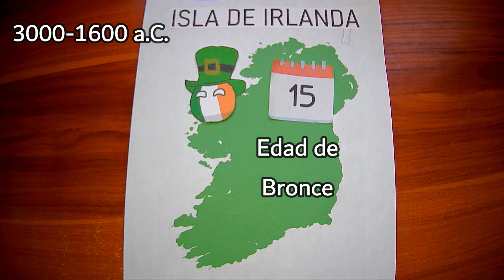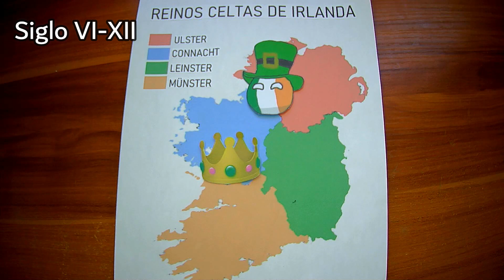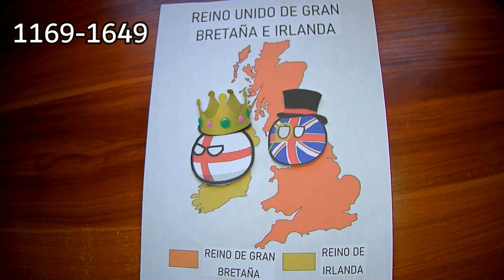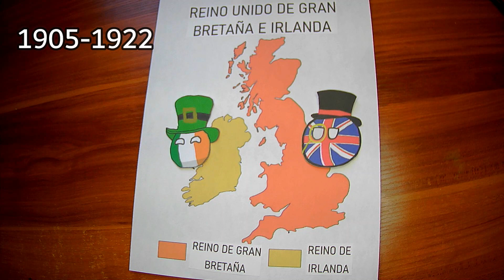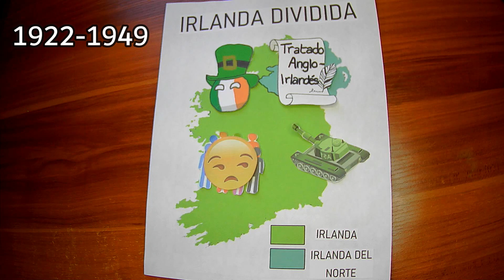Historia de Irlanda en 7 minutos | Historia en Mapas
Irlanda, es la única nación celta independiente, cuyo idioma está en peligro de extinción, ¿Te interesa conocer más sobre este país? Vamos a ver su historia.
También puedes seguirme en la página de Facebook del Canal. ¡Nos vemos en un próximo video!
Hola, bienvenido a Historia en Mapas! Aquí encuentras videos sobre historia, geografía, countryballs, lingüística, geopolítica, entre otros temas interesantes, desde la historia de países, imperios y de antiguas naciones, hasta las diversas familias lingüísticas, guerras, pueblos, etcétera.
Tal vez te preguntarás ¿Para qué me sirve conocer sobre eso? La respuesta a ello es que estos aspectos influyen enormemente en la conformación del mundo tal y como lo conocemos, y para comprender bien el presente es necesario conocer el pasado. También es útil para ampliar tus conocimientos sobre estos temas.
Ese es el fin de este canal, crear videos útiles, cuyo contenido te ayude a comprender el mundo actual, y a ser una persona informada. También publico videos por qué quiero compartir mi conocimiento en estos ámbitos.

|| Time-line: ||
0:00 Intro
0:16 Datos de Irlanda
0:46 Irlanda Celta
1:57 Dominio Inglés de Irlanda
4:57 Irlanda Independiente
7:04 Outro